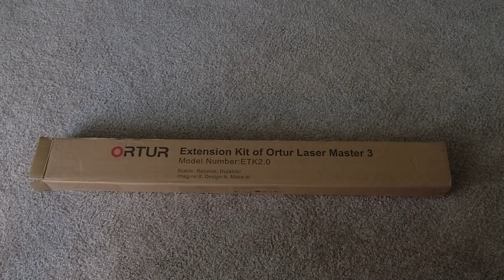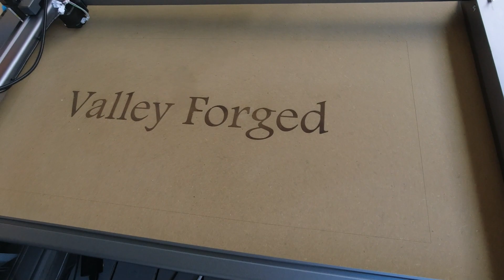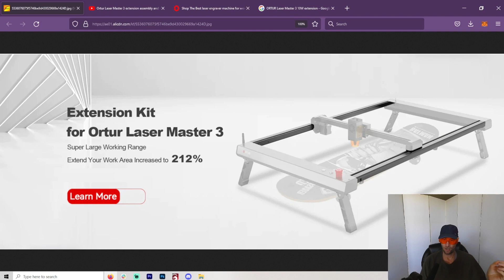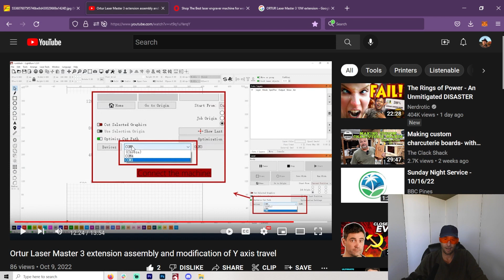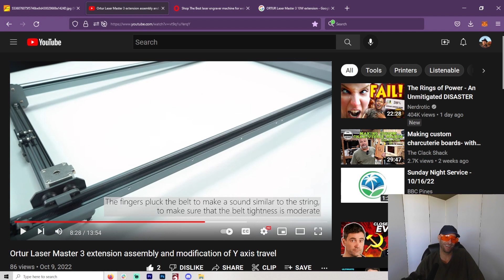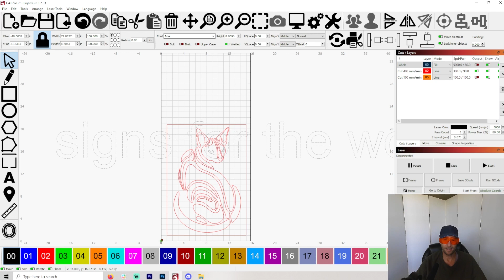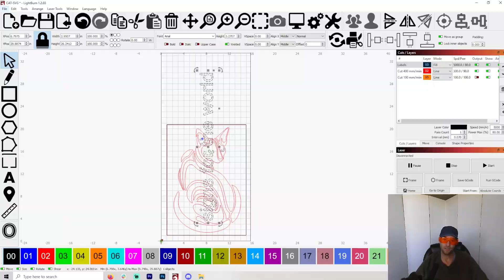Laser Master 3 Extension Kit: Should You Buy?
So, I bought the Extension Kit for my Laser Master 3, and it finally came in. Wow, this laser engraver is no longer a toy.